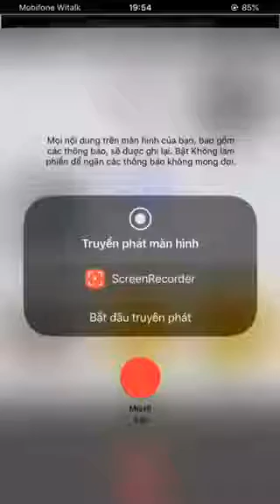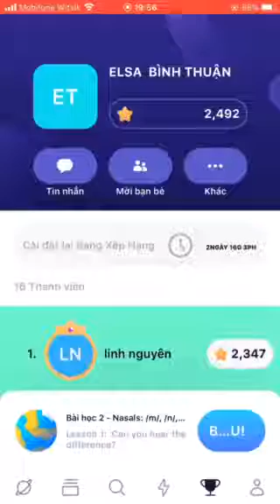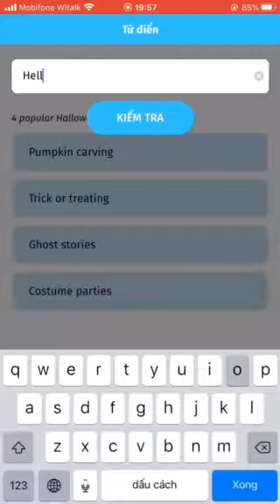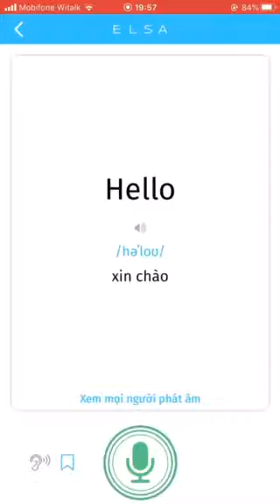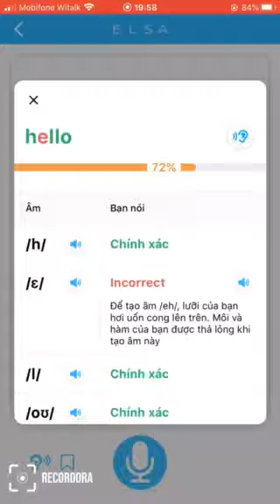Elsa speak - chấm điểm phát âm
Elsa speak - tận dụng phần mềm elsa để chấm điểm phát âm phần chấm điểm hoàn toàn free nha các bạn